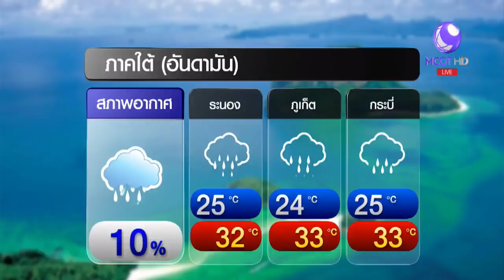ลมฟ้าอากาศ 15-17 ก.พ.อุ่นขึ้น 3-5 องศาฯ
• หลังจากที่วันนี้สภาพอากาศเย็นสบาย เป็นใจให้คู่รัก สวีทกันแล้ว พรุ่งนี้จะอุ่นขึ้น 3 – 5 องศาฯ ในกรุงเทพฯและปริมณฑล ภาคอีสานตอนล่าง ภาคกลาง และภาคตะวันออก เพราะมวลความเย็นจากจีนมีกำลังอ่อนลง แต่ช่วงเช้ามีโอกาสเจอหมอก ส่วนภาคเหนือ และ อีสานตอนบน อากาศยังหนาว อ่าวไทย มีคลื่นสูง 2 เมตร เดินเรือด้วยความระวัง
• ตั้งแต่อาทิตย์ 18-20 ก.พ.ประเทศไทยจะมีฝนเพิ่มขึ้น เพราะลมตะวันออกพัดพาความชื้นจากมหาสมุทรมาปกคลุมบ้านเรา ทำให้ในภาคตะวันออก และภาคใต้ มีโอกาสเจอฝนหนัก 30% ระวังอันตรายจากฝนตกหนักไว้ด้วย
• พรุ่งนี้วันไหว้ของเทศกาลตรุษจีนกันแล้ว อยากให้เป็นวันดีของทุกคน ข้อควรระวัง ใครที่ต้องจุดธูปไหว้เจ้า หรือ เผากระดาษเงิน กระดาษทอง ควรจุดหรือเผา ในภาชนะที่ไม่ติดไฟและแข็งแรงพอ จุดในพื้นที่โล่ง และจุดไฟด้วยความระมัดระวัง เพราะช่วงนี้อากาศเย็นแห้ง ทำให้ไฟติดง่ายมากขึ้น ทางที่ดีก่อนจุดไฟควรดูแลลูกหลานตัวเล็กอย่าให้เข้าใกล้ ไม่เสียบปลั๊กธูป เทียนไฟฟ้าทิ้งไว้เมื่อไม่อยู่บ้าน และที่สำคัญ (หันไปเป่าไฟให้ดับ) ดับไฟทุกครั้งก่อนออกจากบ้าน เพื่อความปลอดภัยของคุณและคนที่รัก
• ภาคเหนือ : เช้าๆ มีหมอก อากาศยังหนาวอยู่ ต่ำสุด 15 องศาฯ
• ภาคอีสานตอนล่าง อุ่นขึ้น 3 องศาฯ ตอนบนยังหนาวอยู่ มีหมอกบางที่
• ภาคกลาง : อากาศสบายๆ อุ่นขึ้น 3 – 5 องศาฯ สุพรรณบุรีร้อนสุด 33 องศฯ
• ภาคตะวันออก : เช้าๆ อากาศเย็นสบาย ต่ำสุดสระแก้ว 19 องศาฯ
• ภาคใต้อ่าวไทย : แดดแรงระหว่างวัน ตอนล่างเจอฝนบางพื้นที่
• ภาคใต้ฝั่งอันดามัน : กลับมาเจอฝน 10% สลับเมฆครึ้ม
• กรุงเทพฯและปริมณฑล : เช้าๆ อากาศยังสบายๆ แต่อุ่นขึ้น เจอแดดแรงกลางวัน

1.สารคดีเฉลิมพระเกียรติ
2.พระราชกรณียกิจ-พระมหากรุณาธิคุณ
3.คนไทยหัวใจ♥รักในหลวง